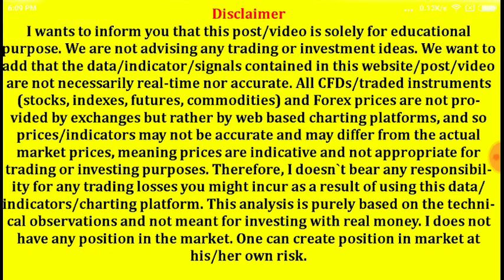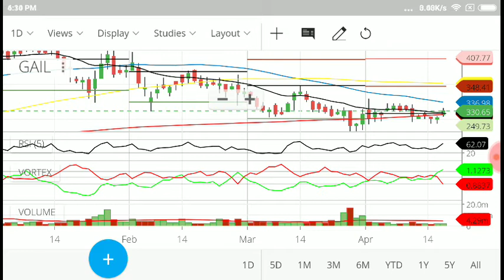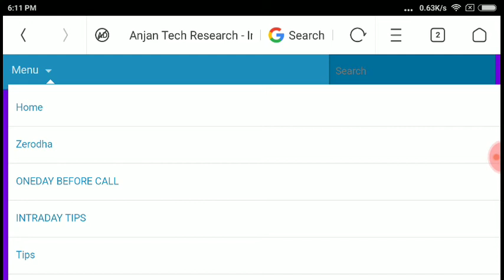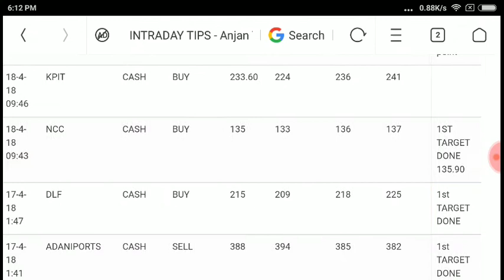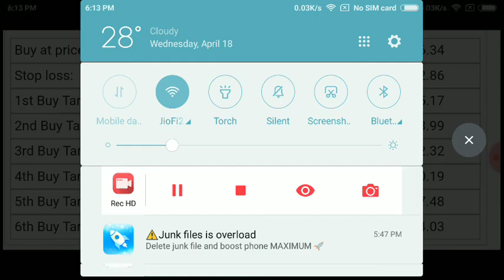Intraday trading stock tips for tomorrow # Strong level !19-4-18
greentipsnadvise channel
GREENTIPSNADVISECHANNEL